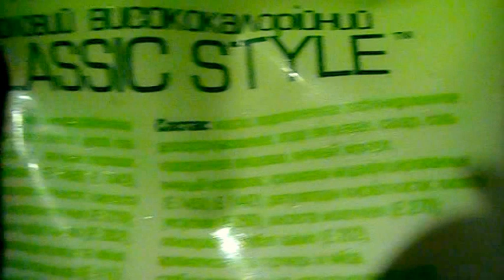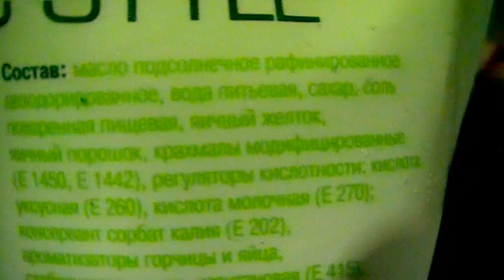МАСКА ОТ МОРЩИН И ОТЁКОВ за 15 мин